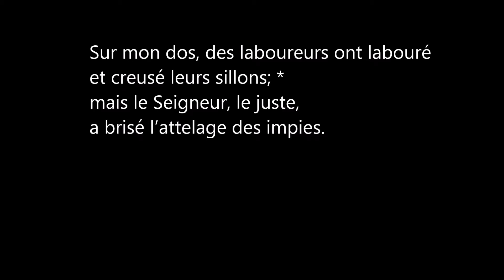Psaume 128 avec les paroles , None les Samedis 4 , Abbaye de Tamié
Liturgie des Heures - Bréviaire
None les Samedis 4 , None les Psaumes Graduels.
*** Psaume 128  de l'Abbaye de Tamié ***
Que de mal ils m’ont fait dès ma jeunesse,

–à Israël de le dire–*

ils ne m’ont pas soumis